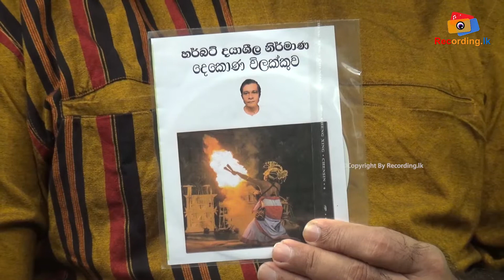sihala gee saha daru nalawili gee l සිහළ ගී සහ දරු නැළවිලි ගී |Herbert dayasheela | Vijitha anupriya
නර්තනපති, ගායන වාදන ශිල්පී
හර්බට් දයාශීල ගුරුතුමා
ටෙලි - 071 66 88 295

ලලිතකලාවේදී ,
සංගීත් නිපුන්
විජිත අනුප්‍රිය
ටෙලි - 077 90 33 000

HOT LINE
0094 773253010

hot line
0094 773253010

Address:

Recording.lk
N O 259
Pragathi mawatha
pannipitiya
colombo
srilanka
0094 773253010